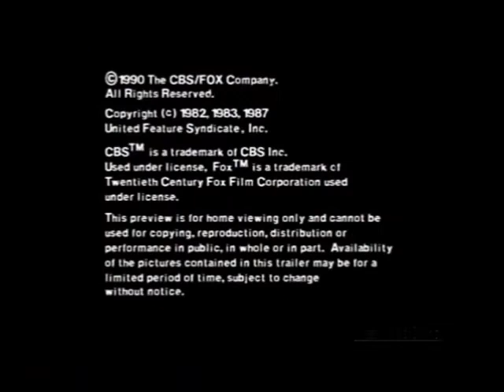Let's Dance, Craig! (CBS/FOX Video)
Starring: Craig Ferguson & Secretariat the Horse

Special Guest Appearances by:
Russell Crowe
Salman Rushdie
Regis Philbin
Kelly Ripa
Carrie Ann Inaba
James Woods
Wendie Malick
Robin Williams
Katie Couric
Radha Mitchell
and
Tom Selleck

SOUNDTRACK: Let's Dance by Chris Montez